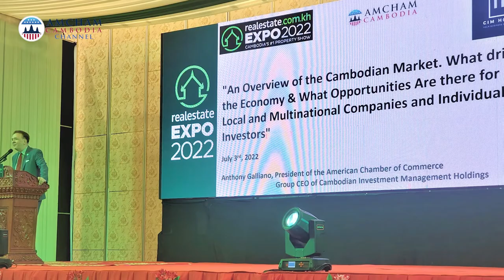Overview of the Cambodian Market: Driving Factors for Local and Multinational Investors in Cambodia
"Invest Cambodia", Cambodia as “Asian Tiger of the 21st Century”.  Presentation of Anthony Galliano, President of the AmCham Cambodia at the Realestate.com.kh EXPO 2022

Anthony Galliano, President of the AmCham Cambodia makes the case that Cambodia is one of the world's most attractive investment destinations and it is time to give Cambodia the recognition it deserves as the “Asian Tiger of the 21st Century”.  Cambodia is undergoing industrialization and has maintained exceptionally high growth, sustaining an average annual growth rate of 7.7 percent between 1998 and 2019, making it one of the fastest-growing economies in the world.